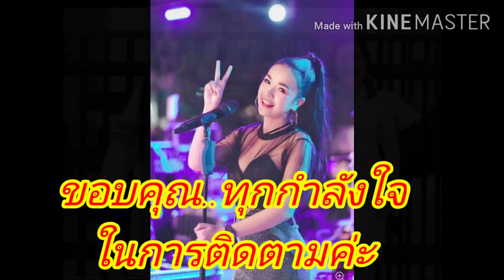ทนายช่วยไขปมคดี น้องเก้ากับเจนนี่ ได้หมดถ้าสดชื่น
ทางชี้แนะของทนายให้กับน้องก้าว